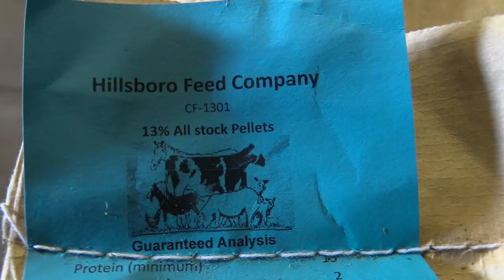11-2020 FEED FOR ALL COMMERCIAL 60SEC